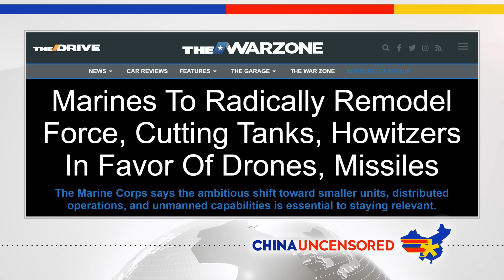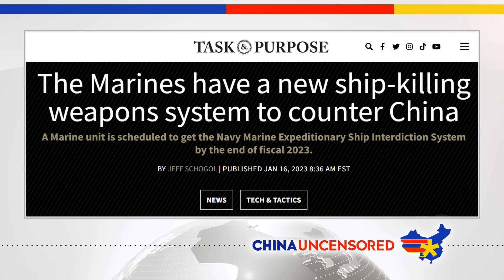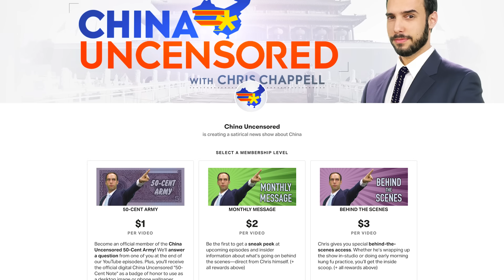China HELPLESS Against New US Strategy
China has been building up its missile arsenal, knowing that it can deny an adversary access to its coast, and from an arm's length away. But the US is preparing for China's missiles, and it's got a plan for how to get around them. In this episode of China Uncensored, we look at the US Marine's plan for littoral combat, it's small yet powerful weaponry, and why US friendship in the region is so important.